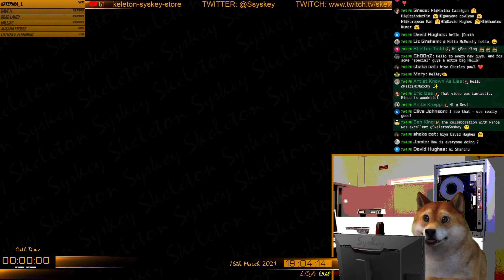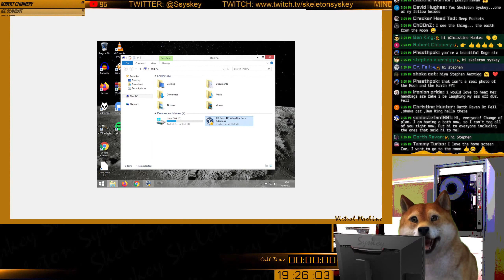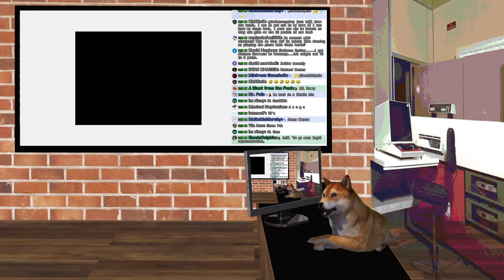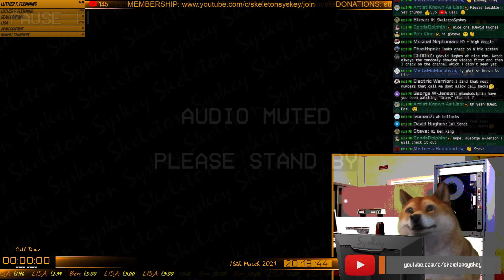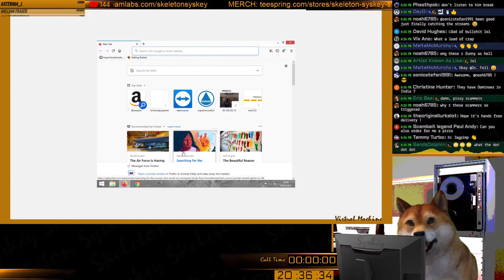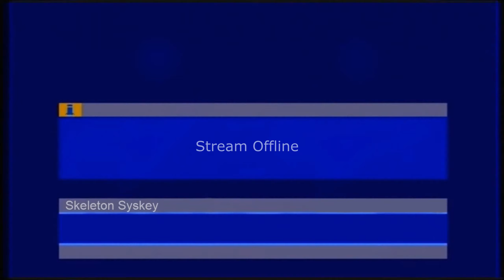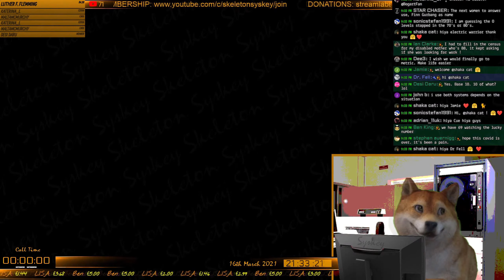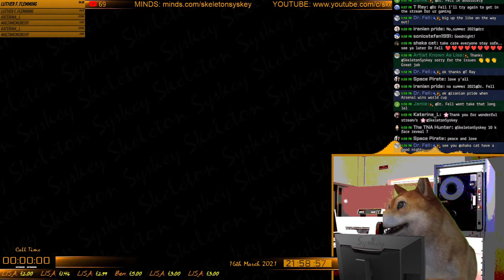🔴Calling Scammers Re-Uploaded - 16th March 2021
Calling Scammers Re-Uploaded Live

LBRY: @skeletonsyskey
Parler: @SkeletonSyskey